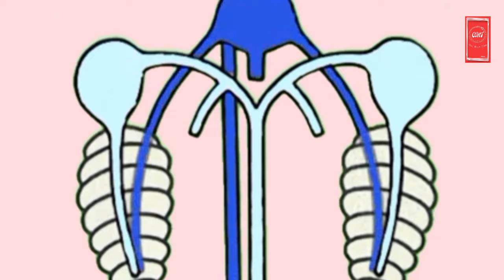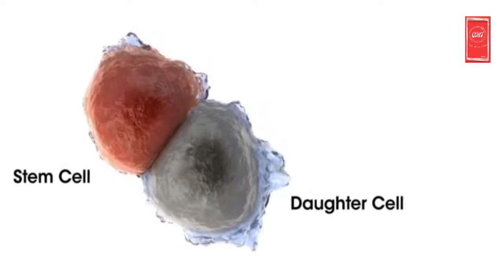১০ দিন না ঘুমালে কি হবে? রোমাঞ্চে ভরা পৃথিবীর অদ্ভুত সব ঘটনা ও প্রশ্নোত্তর পর্ব। OMT by Rocky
১০ দিন না ঘুমালে কি হবে? রোমাঞ্চে ভরা পৃথিবীর অদ্ভুত সব ঘটনা ও প্রশ্নোত্তর পর্ব। OMT by Rocky

বন্ধুরা ভিডিওটি সম্পূর্ণ তথ্যভিত্তিক এবং যৌক্তিক। ভিডিওতে ব্যবহৃত সকল ধরনের তথ্য ইন্টারনেট থেকে সংগ্রহ করা এবং যাচাইকৃত। আপনাদের মনোরঞ্জনের জন্য ভিডিওটি শুধুমাত্র কৌতুক আকৃতির মাধ্যমে উপস্থাপন করা হয়।

Dear viewers, this video of ours is an educational video. Which will surprise you and increase your knowledge. Our videos are made up of general knowledge and creative Q&A. It is our job to provide you with all the weird knowledge of the world. Every information in this video is collected and verified from the internet.

মানুষের চোখের ওজন কত গ্রাম?
কোন দেশে কখনো রাত হয় না?
কোন দেশের প্রধানমন্ত্রীর মেয়াদ এক বছর?
নরওয়ের ভৌগলিক অবস্থান কেমন?
নরওয়ের ভৌগলিক অবস্থান সম্পর্কে সঠিক তথ্য কি?
চোখের ওজন কত গ্রাম?
কোন দেশের প্রেসিডেন্টের মেয়াদ মাত্র এক বছর?
আইনজীবীরা কেন শুধু কালো কোট পরেন?
সিগারেটের বাংলা অর্থ কী?
10 দিনে না ঘুমিয়ে কীভাবে বাঁচবে?
ডার্ক পিরিয়ড কি?
মানুষের ক্ষেত্রে প্রতিমাসে একবার দেহের চামড়া পরিবর্তিত হয়
অক্টোপাসের দেহে কয়টি হৃৎপিণ্ড আছে?